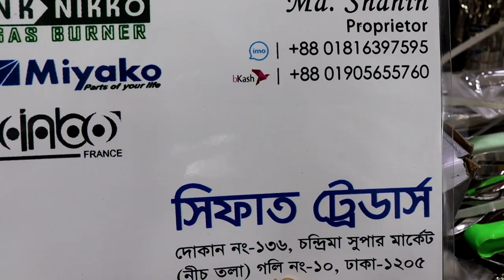প্রাকৃতিক পাথরের তৈরি চুলা//miyako parts of your life//Stove made of original natural stone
আপনার দোকানের ভিডিও রিভিউ প্রচার করার জন্য sweykot vlogs এর নাম্বার=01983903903